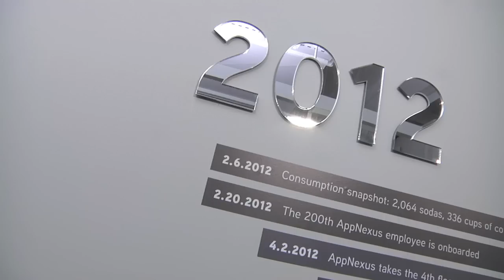Technology Pioneer 2014⎪Brian O'Kelley⎪AppNexus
Technology Pioneer 2014, Brian O'Kelley CEO of AppNexus